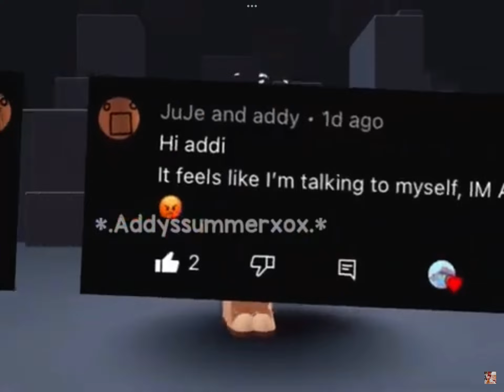Can we do this?